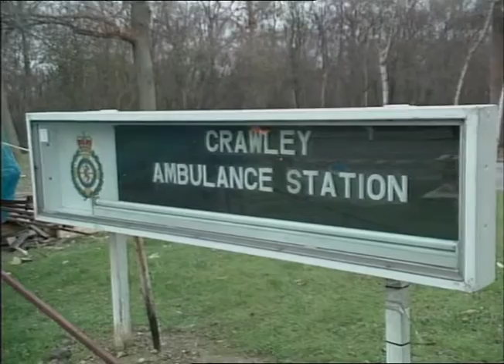TN-90-042-002.m4v | Thames News Archive Footage